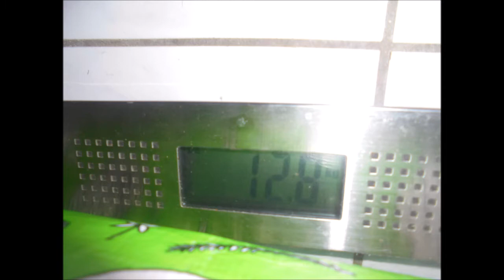Home Workout Kombiübung mit einem Besenstiel und zwei Einkaufstaschen (22,0 kg !!!) 👍🏻💪🏻😊🐶🧹🚘🛍🛒🏡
Königsbach-Stein, den 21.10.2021: wer gerade nicht das entsprechende Trainingsequipment zur Verfügung hat oder auch so mal eine kleine Trainingseinheit zwischendurch einlegen möchte, hier meine Variante:
eine Kombiübung Bizepscurls, über den Kopf drücken und last but not least Frontkniebeugen ("Dreifachsätze") mit einem Besenstiel und zwei Einkaufstaschen (links: 12,8 kg, rechts: 9,2 kg), das sind gesamt 22,0 kg/jeweils 1x6 Wdh. 👍🏻💪🏻😊🐶🏋🏻🧹🚘🛍🛒🛋🚪🏡
Die erweiterte Idee zu diesem Video habe ich übrigens von meinem Kraftsportfreund Uwe Billig 👍🏻💪🏻😊